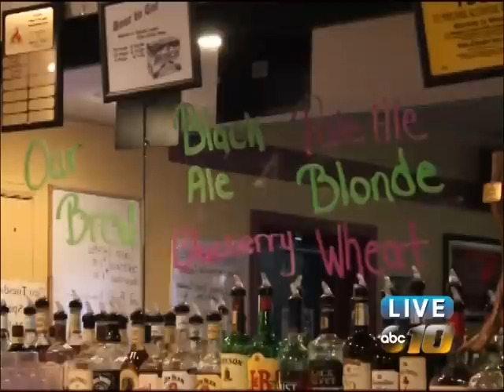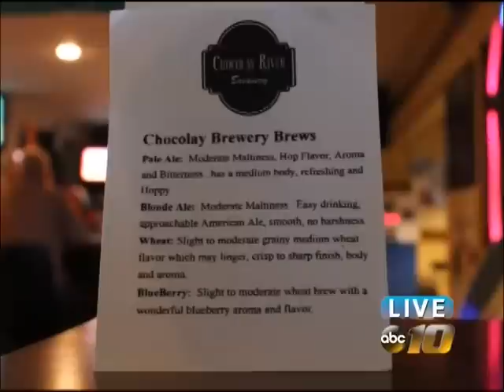Thirsty Thursday: Chocolay River Brewery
Breweries sprout up in Michigan like wildflowers in spring, and the state's newest brewery is right here in the U.P.